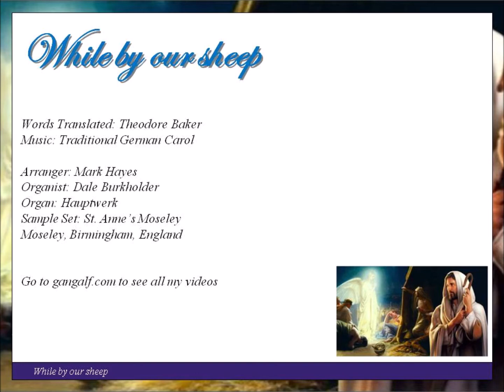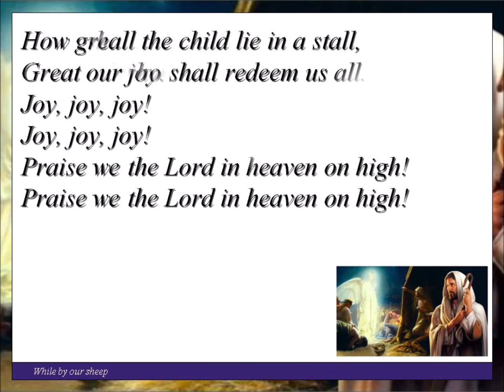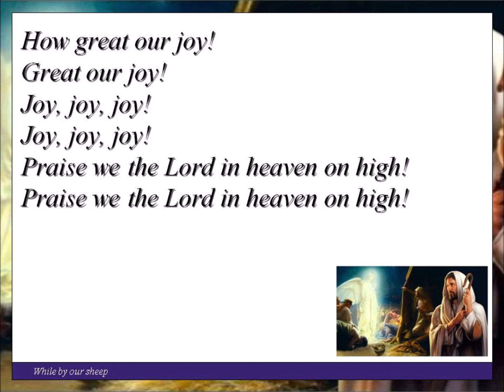While by our sheep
The shepherds were going about their normal lives on an ordinary day when the angels broke into to their lives with joy, Joy, JOY!